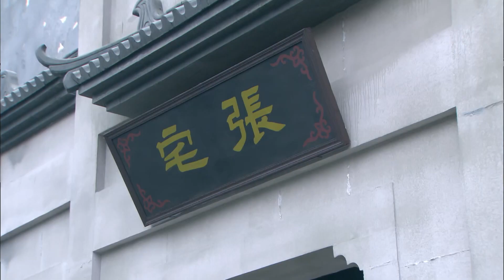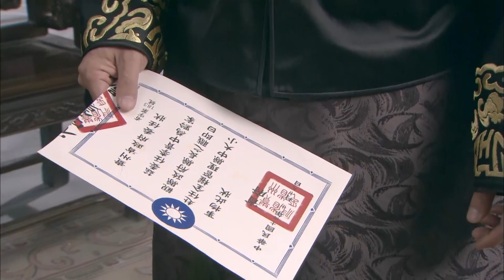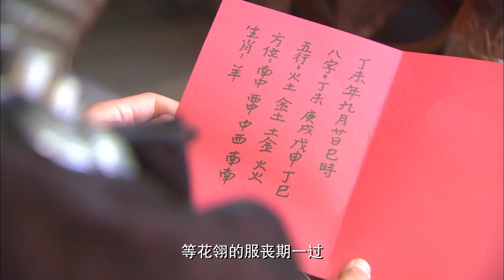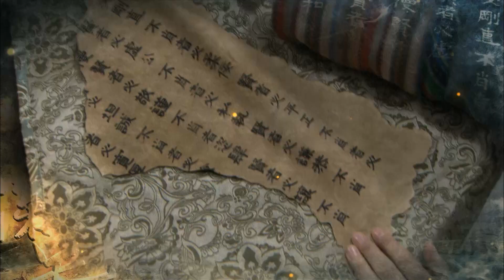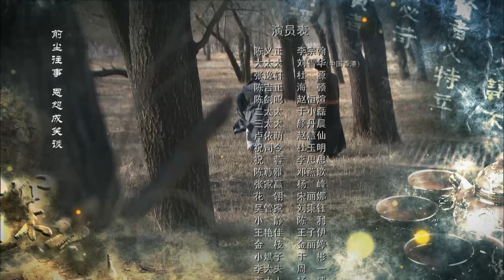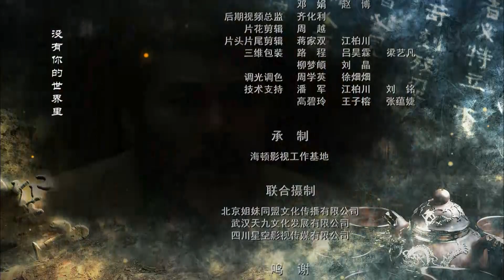【好看古装剧】锦帘香05丨绝色名伶得富豪垂爱困于后宅之中郁郁而终#颜丹晨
△剧情简介△
讲述了发生在贵州大茶商陈氏家中爱恨情仇的故事。

★类型：爱情、古装
★主演：李宗翰、刘雪华、杜源、海顿、颜丹晨
★导演：海顿